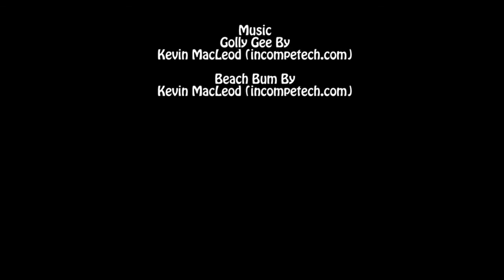DougieAndTheDooky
Whodunnit, Dougie or Fluffy?